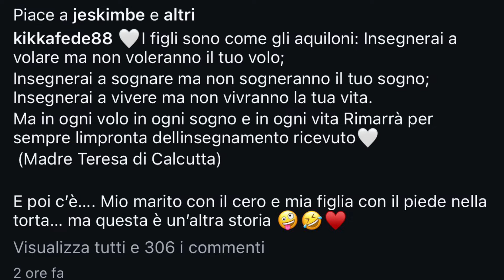Federica Pellegrini battesimo di sua figlia Matilde altre foto